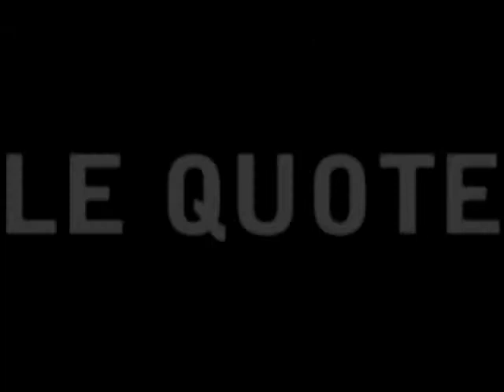Quote 28 febbraio Serie A Milan-Napoli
Milan-Napoli torna ad essere una sfida scudetto dopo più di 20 anni, quando c'era Maradona. Da allora i rossoneri non hanno mai perso a San Siro contro gli azzurri.